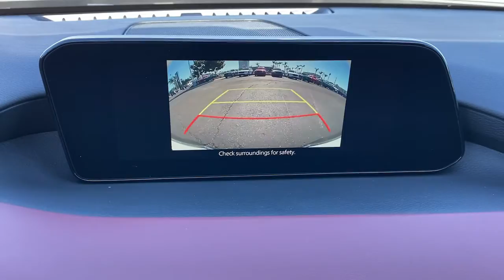2022 Mazda Mazda3 Huntington Beach, Newport Beach, Fountain Valley, Westminster, Costa Mesa M502158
New 2022 Mazda Mazda3 available in Huntington Beach, CA at Huntington Beach Mazda. Servicing the Huntington Beach, Newport Beach, Fountain Valley, Westminster, Costa Mesa CA area.